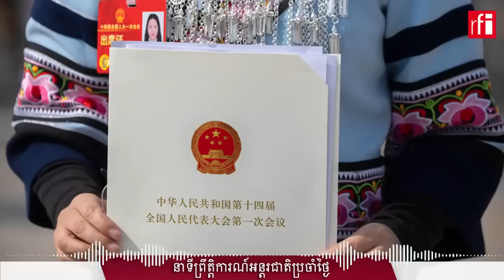សភាប្រជាជនចិនបោះឆ្នោតឲ្យលោកស៊ីជីនពីងកាន់តំណែងប្រធានាធិបតី អាណត្តិទី៣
លោកស៊ី ជីនពីង ប្រធានាធិបតីផុតអាណត្តិ ត្រូវសភាប្រជាជនចិនបោះឆ្នោត នៅថ្ងៃសុក្រទី ១០មីនានេះ ឲ្យបន្តដឹកនាំប្រទេសមួយអាណត្តិបន្ថែមទៀត។ លោកពូទីន ប្រធានាធិបតីរុស្ស៊ី ដែលជាប្រទេសដៃគូសេដ្ឋកិច្ច និងការទូតជាមួយចិន បានផ្ញើសារជាបន្ទាន់ អបអរការជាប់ឆ្នោត សម្រាប់អាណត្តិថ្មី អាណត្តិទី៣របស់លោកស៊ី ជីនពីង ក្នុងនាមជាប្រធានាធិបតីចិន។ ការបោះឆ្នោត របស់សភាប្រជាជនចិន អនុញ្ញាតឲ្យលោកស៊ីជីនពីងដឹកនាំមួយអាណត្តិបន្ថែមទៀត សបញ្ជាក់ពីការឡើងបុណ្យសក្តិរបស់លោកស៊ី ជីនពីង តាំងពីនៅជាអ្ននយោបាយដែលគេមិនធ្លាប់ស្គាល់ រហូតដល់ក្លាយជាមេដឹកនាំដ៏មានអំណាចកំពូលរបស់មហាយក្សចិន។ សភាប្រជាជនចិនបោះឆ្នោតជ្រើសរើសលោកស៊ី ជីនពីងឲ្យដឹកនាំប្រទេស សម្រាប់អាណត្តិទី៣។